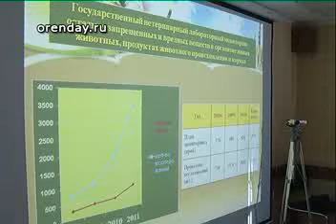В Оренбург приехала комиссия Евросоюза